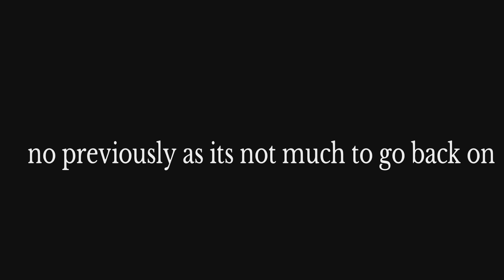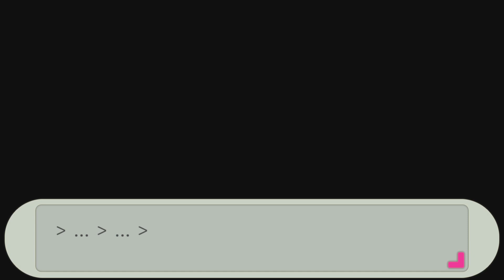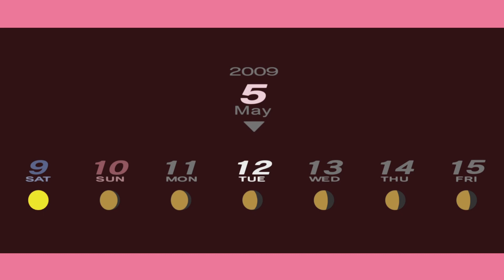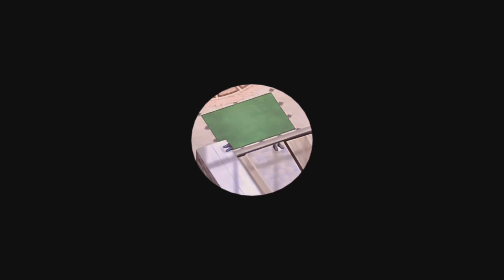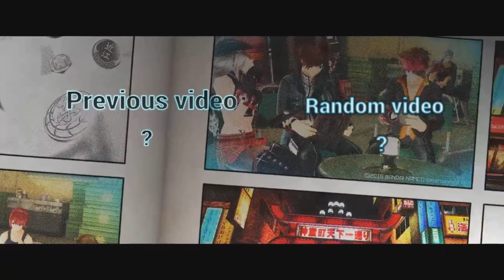Persona 3 portable PS5 playthrough part 14 volleyball team went on a group date?